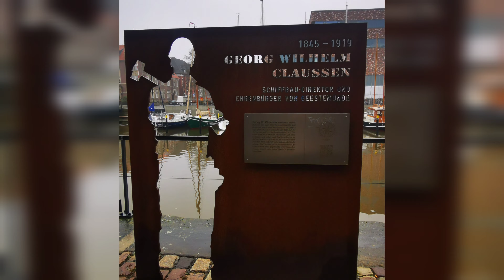Mit dem Wohnmobil unterwegs//Bremerhaven//Irina Bremen// Путешествие в доме на колёсах//Бремерхафен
Mit dem Wohnmobil unterwegs.
Diesmal waren wir in Bremerhaven.
Fischereihafen
Havenwelten
Teilen gerne mit euch unsere Eindrücke.
Mit russischen Untertitel.

Путешествие с  домом на колёсах.
На этот раз мы были в Бремерхафене.
Фишерайхафен- рыболовный порт
Хафенвельтен- миры порта
Мы рады поделиться с вами своими впечатлениями.
C русскими субтитрами.

Наслаждайтесь просмотром.

Empfehlung

Freue mich um ein ABO, gerne kannst du das Video teilen